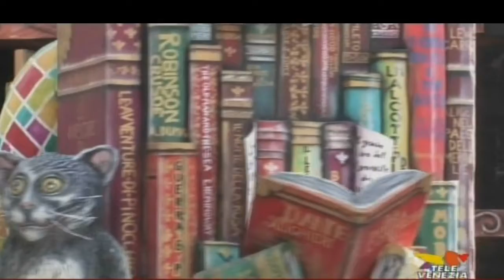Carnevale di Ceggia 2017 a Televenezia - Intervista a Ivan Orlando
dal TG di Televenezia del 27/2/2017 - Ivan Orlando responsabile Marketing, pubblicità, immagine del Carnevale di Ceggia intervistato da Televenezia...